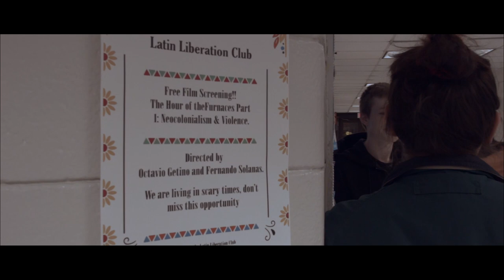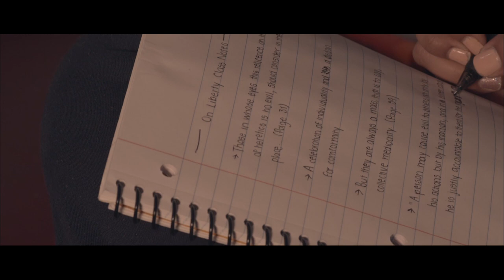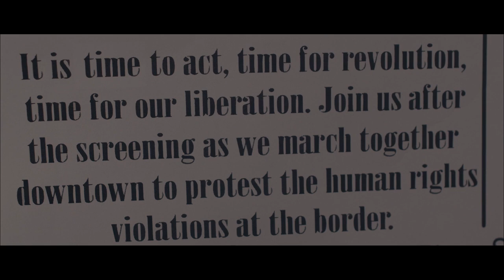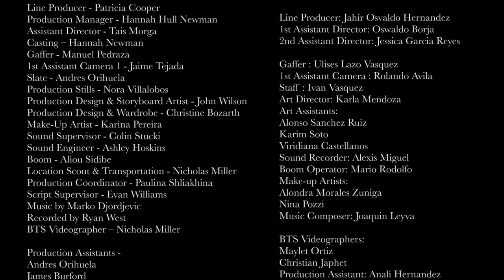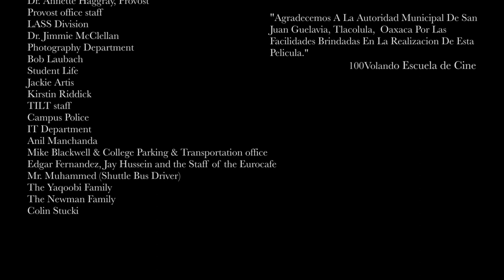Siempre Esperanza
2019 NOVA Student Film Festival - Films Without Walls series on "Immigration & Refugees"
25:43 minutes | Narrative Fiction | Oaxaca, Mexico/Alexandria, VA - USA | Directors: Christian Arvizu & Benjamin Stancik
Esperanza and her family flee Mexico for safe haven in America, only to experience the true meaning of living as an undocumented immigrant in the “Land of the Free”.
An International co-production – Film Collaborative International in association with 100 Escuela de Cine & UNIVAS - Universidad José Vasconcelos. A collaboration between NOVA students, Alexandria, VA and films students from 2 educational institutions in Oaxaca, Mexico.